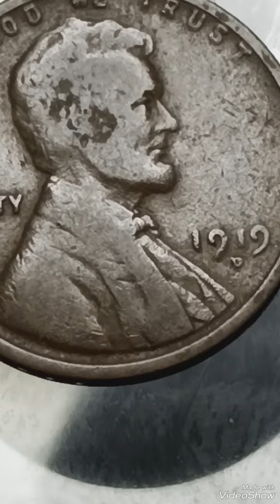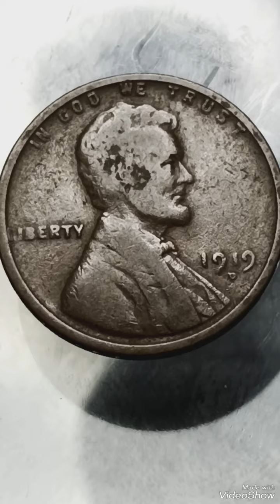Super Rare 1919D Lincoln penny#penny#coin#money#coinscollection